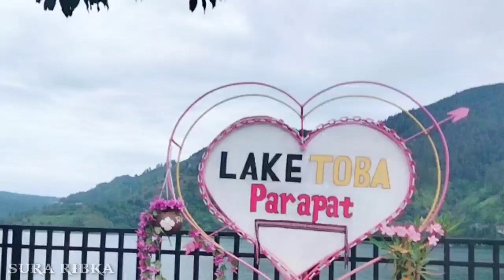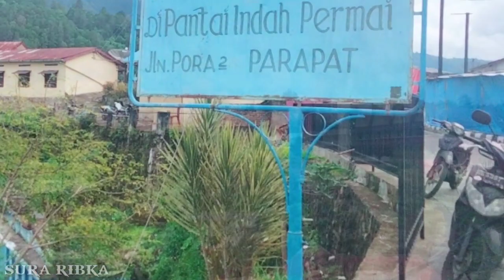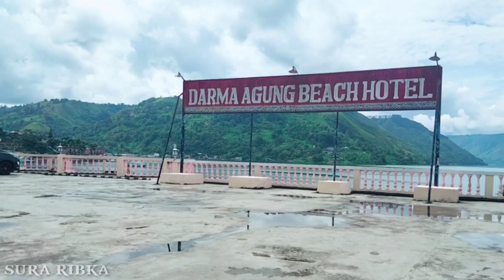DANAU TOBA KEPINGAN SURGA MILIK KITA INDONESIA__MAIN KE PARAPAT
DANAU TOBA
kEPINGAN SURGA MILIK KITA INDONESIA